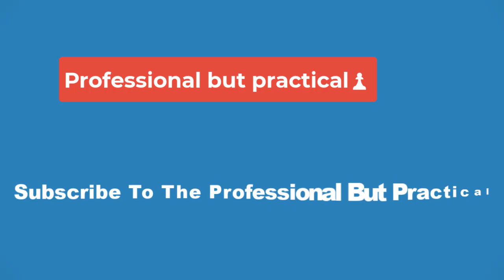🔴Brad Pitt was known for ‘chair-throwing’ volatility on 1990s film set🔴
The director of Pitt’s 1994 Western, ‘Legends of the Fall,’ has opened up in a new memoir about the emotion roiling deep inside the actor’s ‘easygoing’ demeanor

Twenty-two years before Brad Pitt’s seemingly happy family life with Angelina Jolie fell apart when he allegedly became violent with her and his children on a private plane ride from Europe, the actor was known to turn “volatile when riled” while working on the 1994 film “Legends of the Fall.”

The film’s director, Ed Zwick, reveals Pitt’s inner turbulence, masked by an outwardly “easygoing” demeanor, in his explosive new memoir, “Hits, Flops, and Other Illusions: My Fortysomething Years in Hollywood,” which is excerpted in Vanity Fair.

Zwick wrote about discovering the “deep springs of emotion roiling inside Brad,” while they worked together on the Western, in which Pitt played the ethically-compromised middle son of a Montana rancher, portrayed by Anthony Hopkins. Pitt, at the time, was in his early 30s and gaining notice for being incredibly handsome and in possession of the indefinable charisma that makes a movie star.

Zwick said that Pitt “seems easygoing at first, but he can be volatile when riled, as I was to be reminded more than once as shooting began and we took each other’s measure.”

In the excerpt, Zwick, who also directed “Blood Diamond” and “The Last Samurai,” admitted that his relationship with Pitt could become tense because the “Fight Club” actor “would get edgy whenever he was about to shoot a scene that required him to display deep emotion.”

Zwick also suggested that Pitt threw a chair at him after he became angry during a particularly difficult scene they were shooting. The director, who said he also could be “bloody-minded” and eager to assert control on his film set, said he was pushing Pitt to reveal more emotion, as he was playing an outwardly tough-guy character.

Zwick said, “I gave him direction out loud in front of the crew — a stupid shaming provocation.” Pitt, indeed, was provoked, and he wasn’t “about to give in without a fight,” Zwick wrote.

“In his defense, I was pushing him to do something he felt was either wrong for the character, or more ’emo’ than he wanted to appear on-screen,” Zwick wrote. “I don’t know who yelled first, who swore, or who threw the first chair. Me, maybe? But when we looked up, the crew had disappeared.”

Zwick also said that this wasn’t the first time that he and his male star exploded in anger at each other, forcing the crew to quietly retreat from the set, as if they didn’t want to be around their “parents” fighting.

But Zwick also is at pains in his book to say that the anger Pitt directed at him wasn’t personal, and that they both came to recognize that their conflicts were part of the creative process.

“Yet, after each blowup, we’d make up, and mean it,” Zwick said. “Brad is a forthright, straightforward person, fun to be with and capable of great joy. He was never anything less than fully committed to doing his best.”

But Pitt’s vocality could be seen in less generous terms, when considered in the context of news about his turbulent personal life. In recent years, the Academy Award winner has opened up in interviews about his struggles with so-called toxic masculinity, as well as his efforts to stop drinking. Pitt’s revelations came in the wake of his 2016 divorce from Jolie, which has devolved into bitter and protracted legal battles over the custody of their six children and the division of assets.

The battle is ongoing. In 2022, Jolie made explosive claims in court papers, alleging that a drunken Pitt mistreated her and their six children on the 2016 plane ride from France to Los Angeles, which prompted her to file for divorce.

The “Maleficent” actor alleged that Pitt choked one of their children and struck another across the face, as he terrorized his entire family for hours on the flight. Pitt has long denied being abusive, though he has given multiple interviews in which acknowledged his struggles with alcohol and anger management.
The FBI investigated Pitt in 2016 for alleged child abuse but decided against pursuing criminal charges, Page Six reported. Sources close to Pitt have long suggested that the domestic abuse allegations were part of a “smear campaign” by Jolie to gain an advantage in the custody battle and to alienate him from his children.